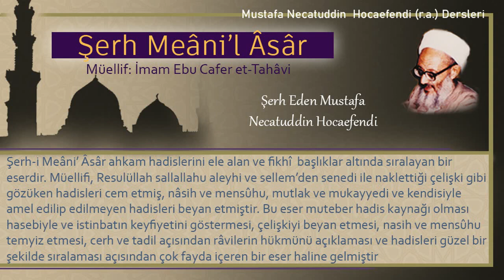230 | Savaştan sonra nefel (Ganimet) | Mustafa Necatuddin